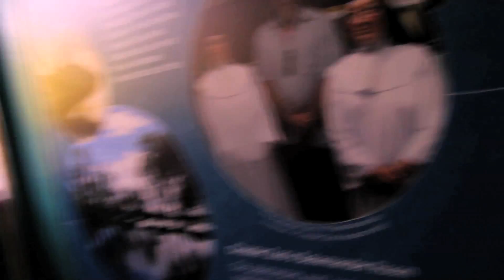IDIOTS AT THE ZOO!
Me & Beth go to the zoo so that I can annoy her in public places as well as at home.

I SAW A PENGUIN AND PENGUINS LIKE FISH AND A ELEPHANT DID A POOP.
Feel Free to Find me on the old Twatter- @DabbyPeace and check out my clothing line @